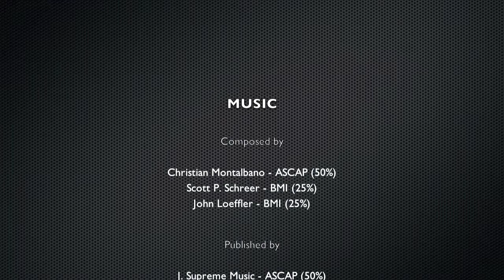vita da sogno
Una villa dove tutto è possibile, dove i desideri diventano realtà
e la bellezza incontra le passioni. Il progetto d'interni
è stato affidato a Zenucchi Arredamento.